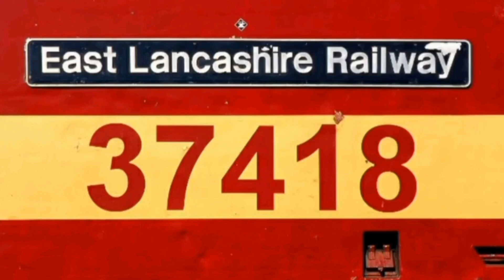60039 With 2 Box Wagans At Altrincham